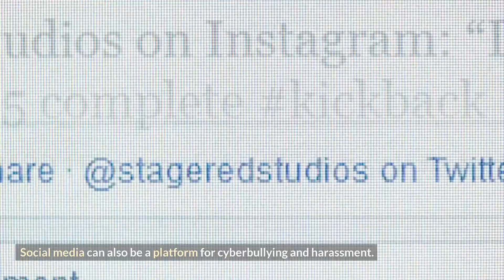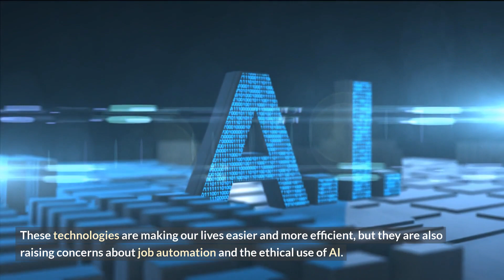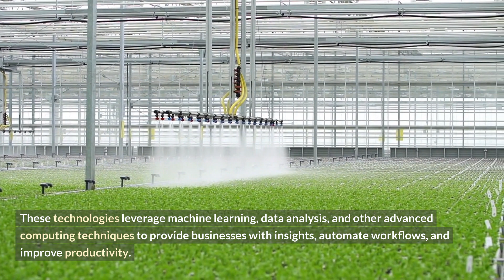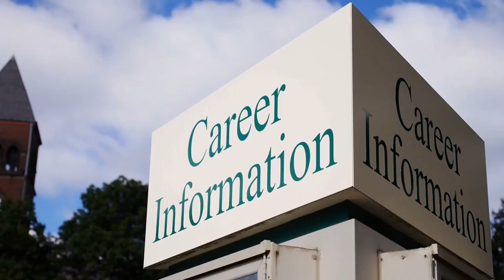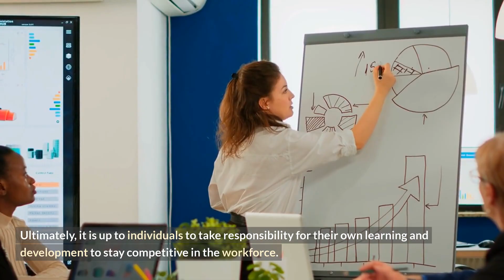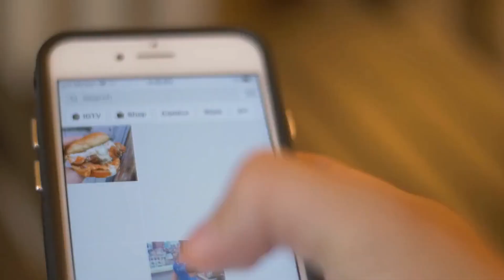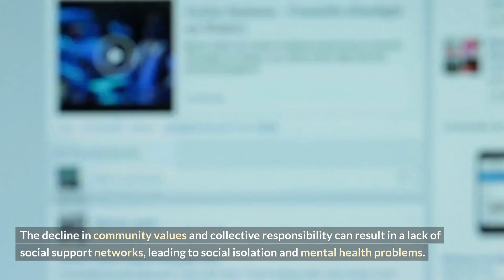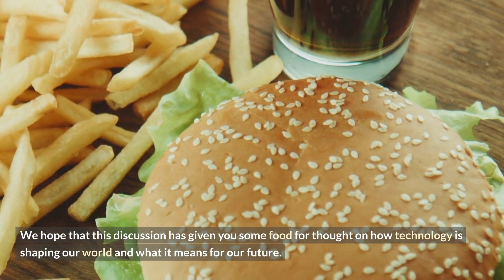The Tech Revolution: Understanding the Impact of Technology on Society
Supernova YouTube channel focuses on inspiring and empowering entrepreneurs, business owners, and professionals to achieve success in their careers and personal lives. The video in the channel includes Self motivational, successful business, productivity tips, and strategies for overcoming challenges and obstacles.
Thank you for being a part of Supernova YouTube channel